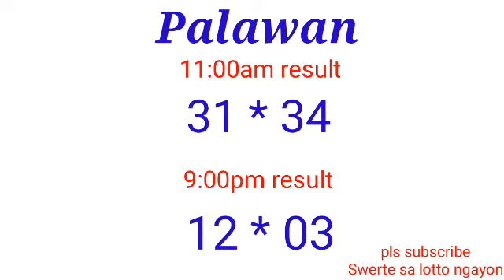Peryahan ng Bayan - MANILA,QUEZON CITY,PALAWAN April 25, 2022 3RD DRAW RESULT